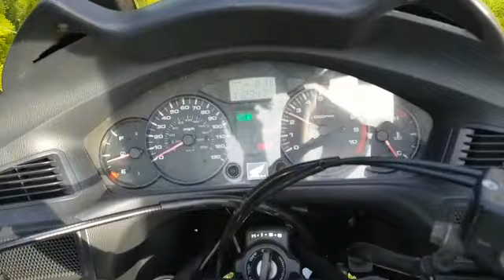Honda NT 700 VA NTV Deauville 2006